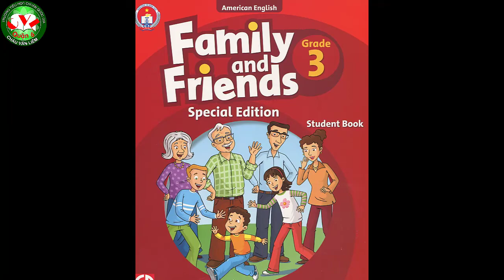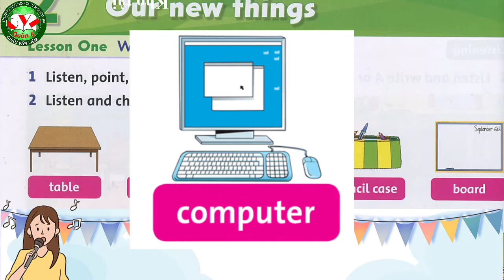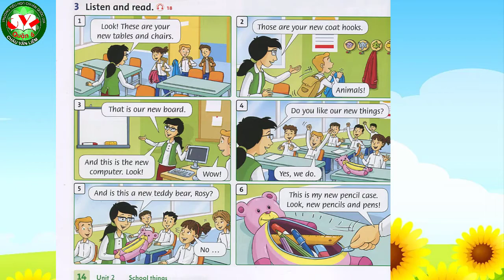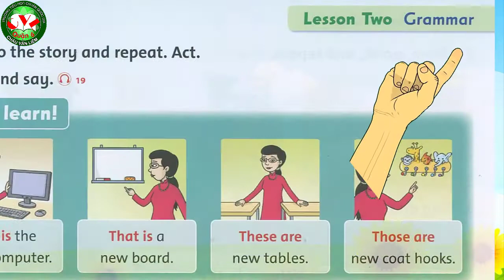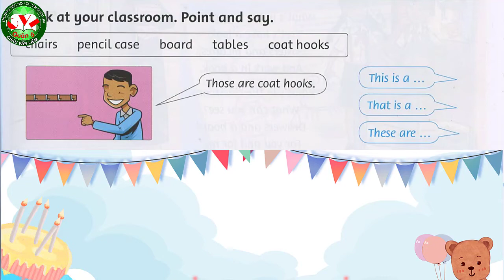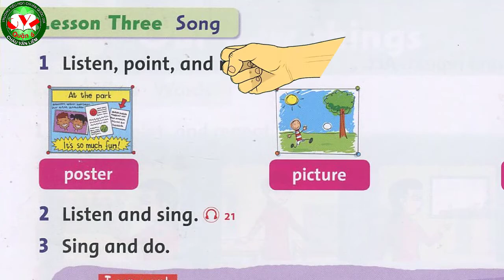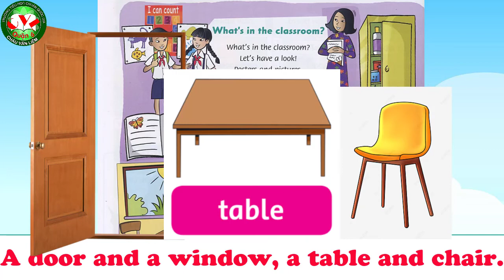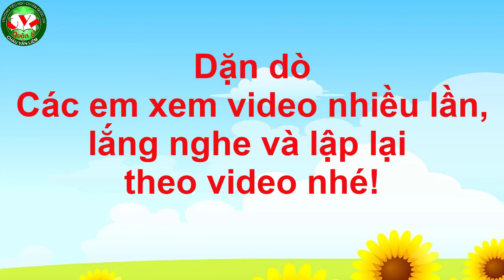TIẾNG ANH 3 - UNIT 2 LESSON 1,2,3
GV giảng:  Huỳnh Thị Liên
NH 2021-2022